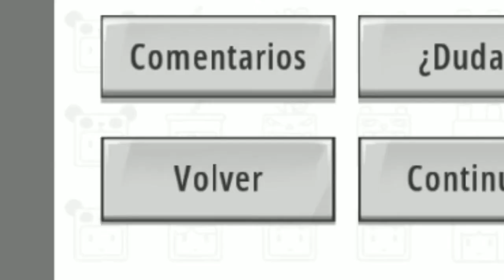Los mejores momentos par 20 [Mini World]